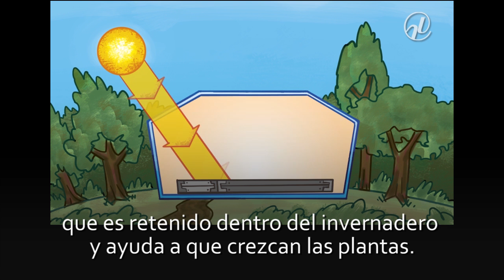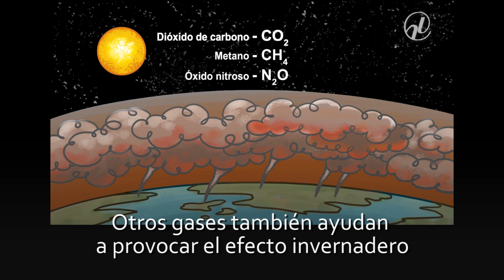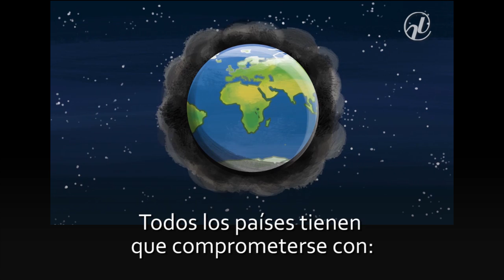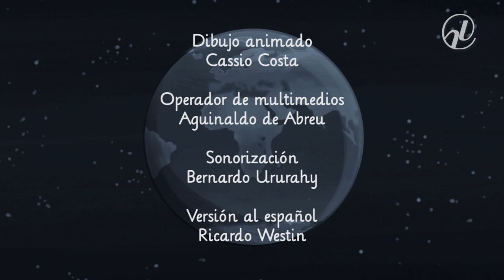¿Qué provoca el calentamiento global?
Esta animación producida por el Jornal do Senado, el diario del Senado de Brasil, explica cómo se produce el calentamiento global, cuáles son los países que más emiten gases contaminantes y qué se puede hacer para reducir los cambios climáticos.